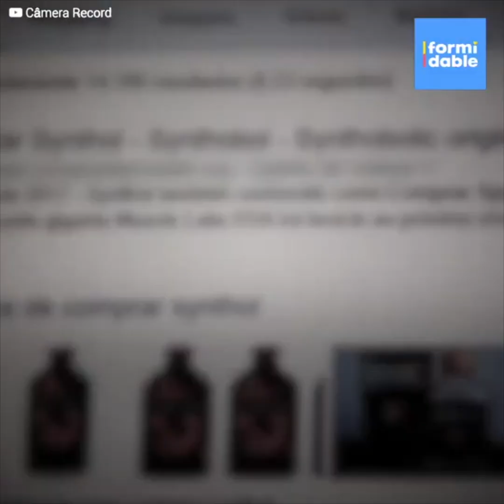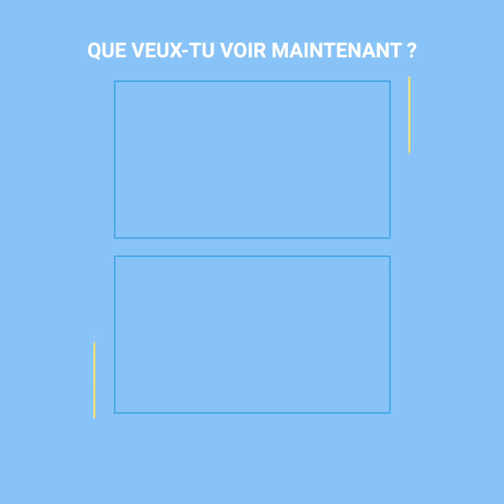Il a gonflé ses muscles avec de l’huile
Arriver au corps d’un culturiste n’a rien de facile et certains ont trouvé un “raccourci” dangereux. Une substance à base d’huile est capable de gonfler les muscles de manière immédiate, mais cette technique a de graves conséquences sur la santé et ceux qui y ont recours peuvent payer cher pour leur vanité.